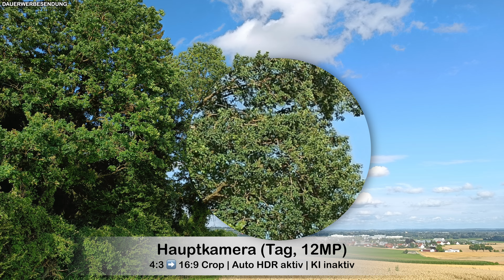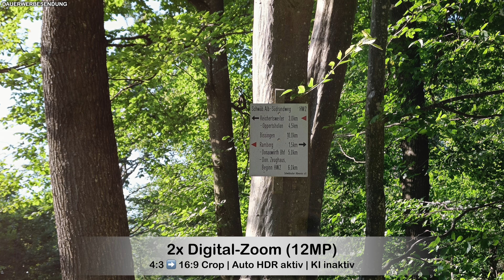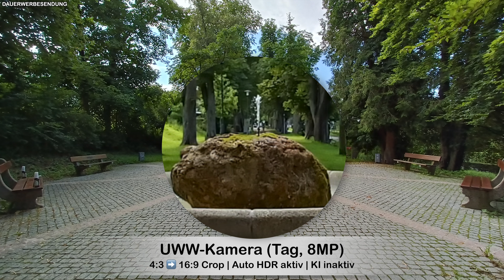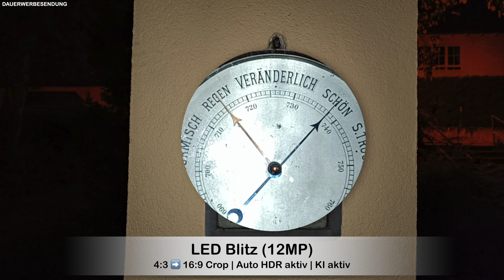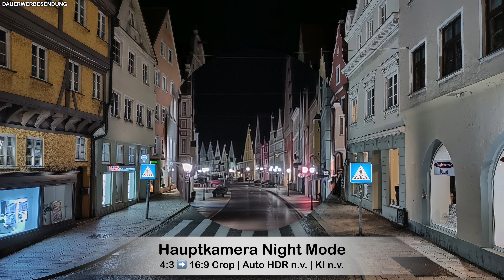OnePlus Nord 2 Kamera Test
🛍 OnePlus Nord 2 bei Amazon
In diesem Video nehmen wir die Kameras vom OnePlus Nord 2 genau unter die Lupe. Neben Videos in allen Auflösungen gibt es Fotos der verschiedenen Kameras und der wichtigsten Modi aus verschiedenen Situationen. Bitte beachtet, dass das Video wertungsfrei ist und dazu dient, euch selbst ein Bild zu machen. Eine Wertung von uns gibt es im Zuge des ausführlichen Testberichtes.

Weitere OnePlus Nord 2 Händler

Videos: 00:00
Slow Motion: 03:41
Hauptkamera (Tag): 04:06
50MP Modus: 05:43
Digital Zoom: 06:20
UWW Kamera: 07:12
Bokeh Modus: 07:49
LED Blitz: 08:26
Hauptkamera Low-Light: 08:55
UWW Kamera Low-Light: 10:02
Langzeitbelichtung: 10:42
Frontkamera: 11:27

oneplus nord 2 kamera
oneplus nord 2 kamera review
oneplus nord 2 camera review